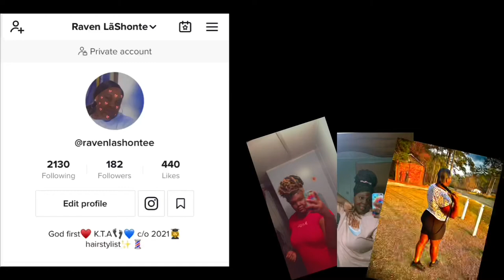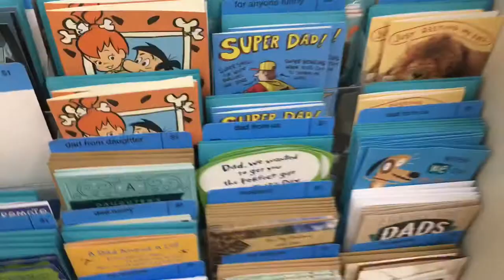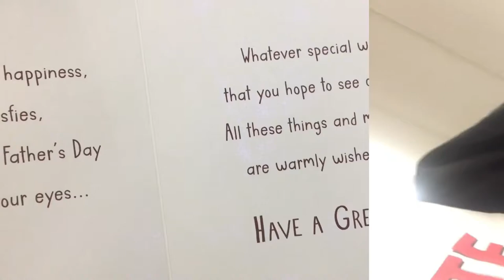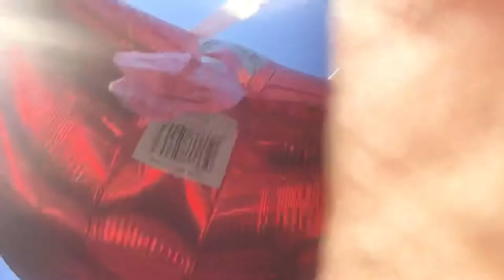FATHER’S DAY VLOG| balloon release,good food,gift shopping +more| **very emotional*🥺🥺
Hey you guys I missed y’all🥰today was very emotional for me so I don’t wanna see any negative comments! I wanted to bring you guys along with me today so y’all can see what it’s like for me on this day🥺I always pull through and pretend that I’m ok but it’s hard loosing a parent & one thing for sure you NEVER stop grieving🥺🥺I miss you daddy🤧🤧🤧🤧but don’t forget that we have to hit 100 subscribers by my birthday which is next month🥰also follow me on all social medias so you can stay updated!❤️❤️